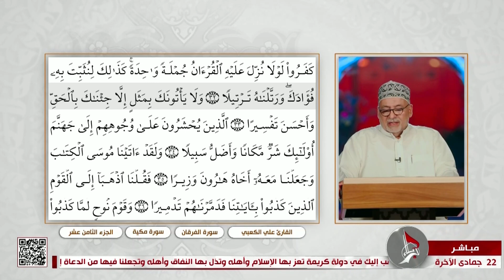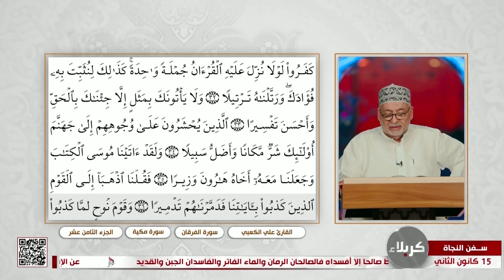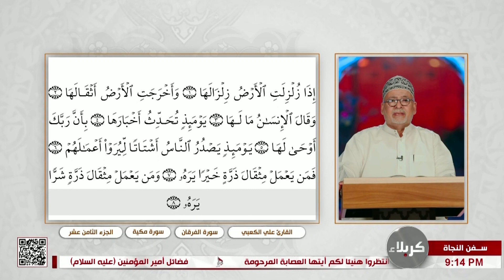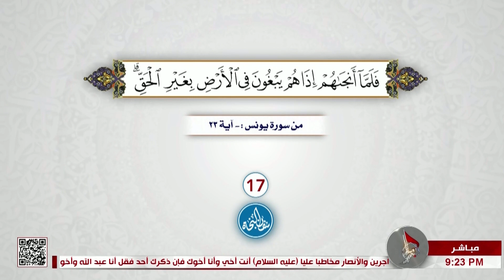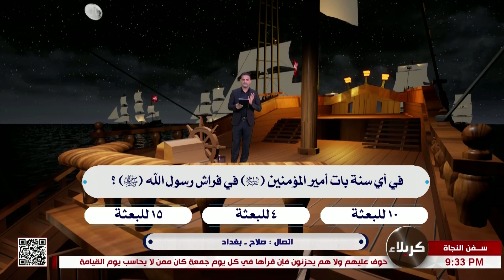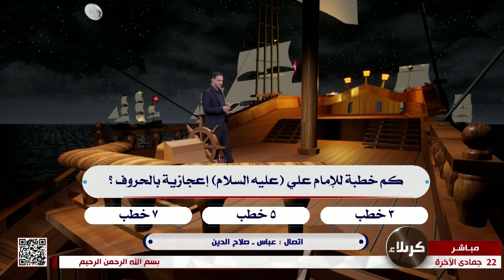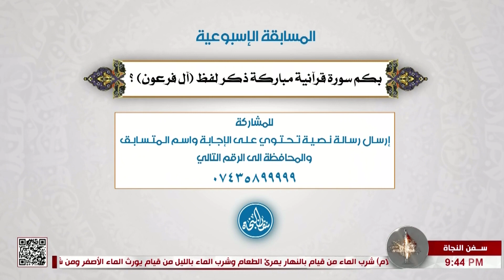سفن النجاة - 15-01-2023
22 جمادى الآخرة 1444 هـ